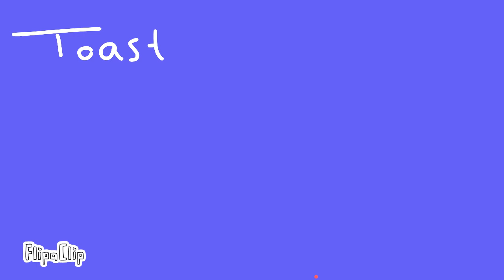Revealed contestant 1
please help me out on the host and name of the show, I just did the contestants only